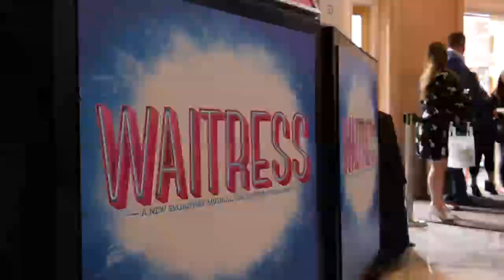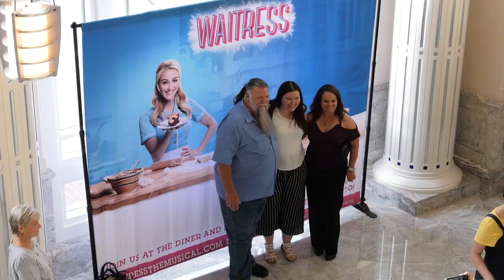All about "Waitress"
Desi Oakley tells you all about "Waitress" and her role as pie-maker Jenna. "Waitress" is playing through June 24th at Bass Performance Hall in Fort Worth.